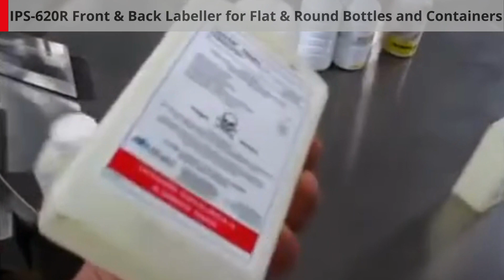IPS-620R Front and Back Labeller for Flat and Round Bottles and Containers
Once you have a perfect packaging solution the next step is to find a labeller that can easily be integrated into the line. Our IPS-620R is a front and back labeller for flat and round bottles and containers.